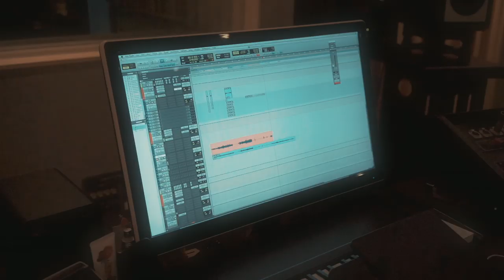범키 (BUMKEY) X D Gerrard 'Come Back To Me' MAKING FILM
'Come Back To Me' 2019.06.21 RELEASED